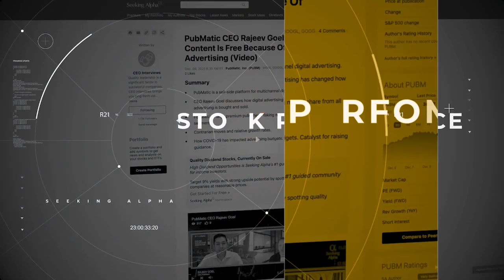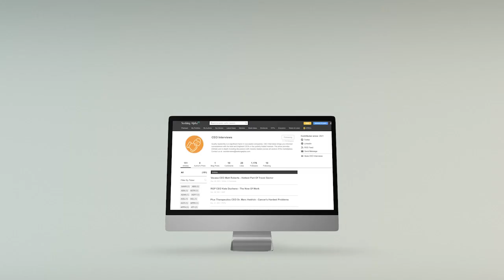Li-Cycle CEO Ajay Kochhar - End Of Life Solutions For Lithium Ion Batteries (Clip)